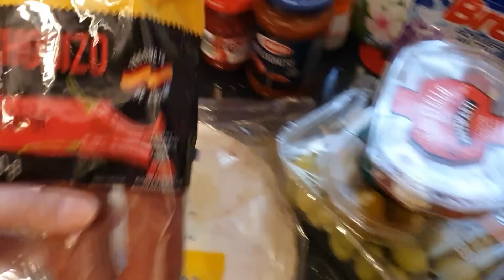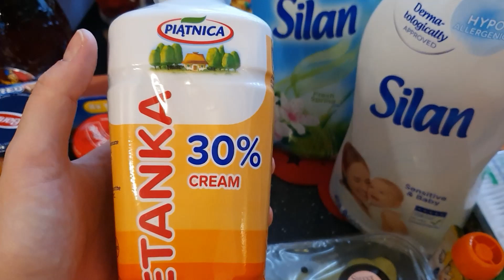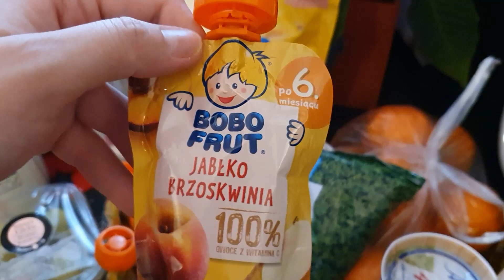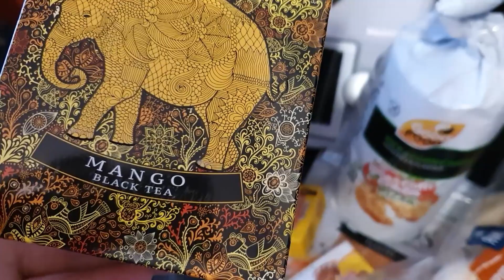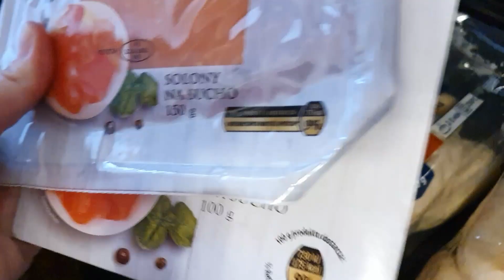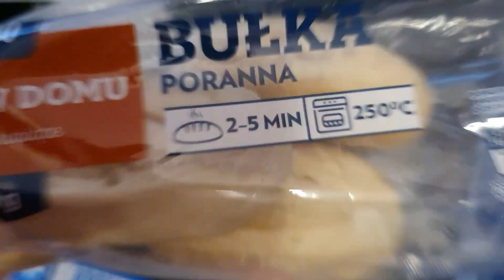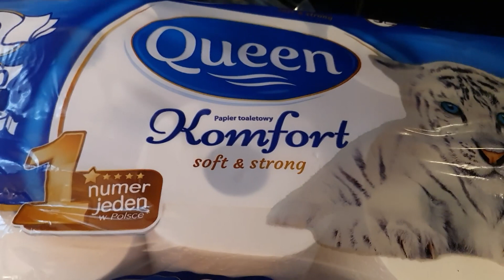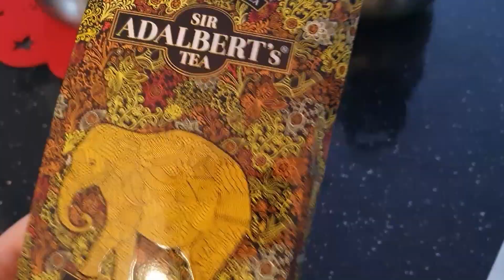🎄ŚWIĄTECZNY FOOD HAUL Z BIEDRY🐞🤭*na wesoło* 🤣 KTO ODKURZA O 5 RANO? 🤯🤣 VLOGMAS#8